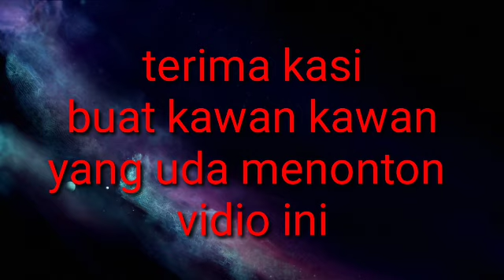suasana siang panorama saklon nada hajatnya bpk santo ibu kaduna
suasana panorama saklon nada hajatnya bpk santo ibu kaduna
suasana lembur sunda, suasana lebaran di pilemburan, suasana hujan di kampung, suasana lembur anak rantau, suasana di kampung, suasana yang paling di rindukan, suasana lembur kuring